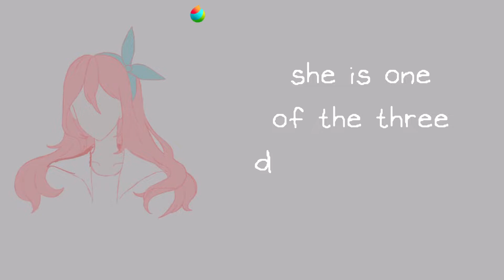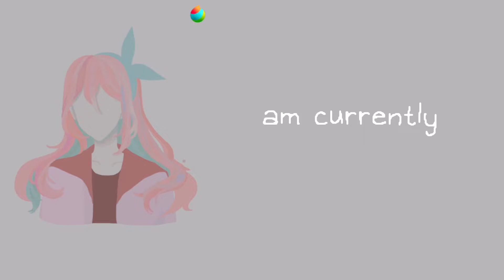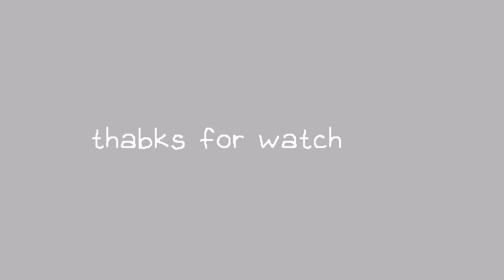Auby's cakeday - speedpaint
this is so cringe.
(it's better if you speak Vietnamese)